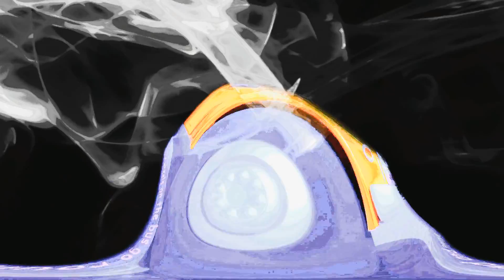CocoMelon Wheels On The Bus Sound Variations 60 Seconds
Official YouTube Channel, where I taken the Cocomelon scenes for this video Please don’t strike with copyrights to my channel, if you want me to delete this video send me email
*All Variations in this Video are created by me Coco Cree. When creating such videos I use free images and free to use green screen videos with other different video parts, edit them with Adobe Premiere Pro for creation new kind of sound and visual variations and effects. It takes about 4 hours to create these videos so that my viewers can feel the difference between the original video and the video I created.